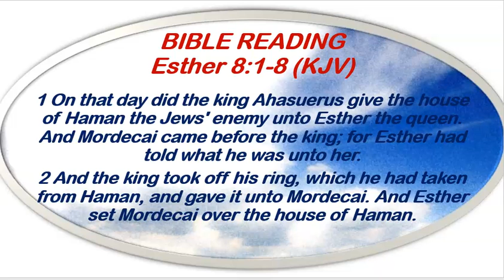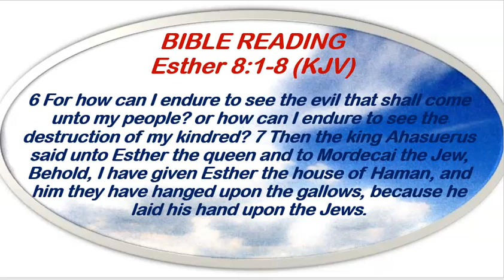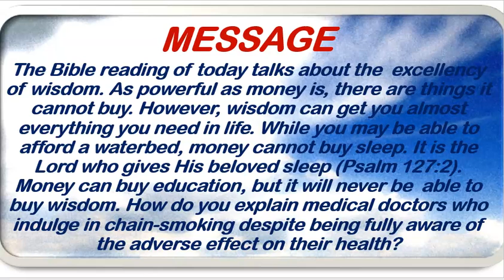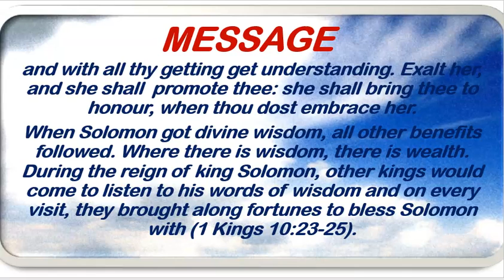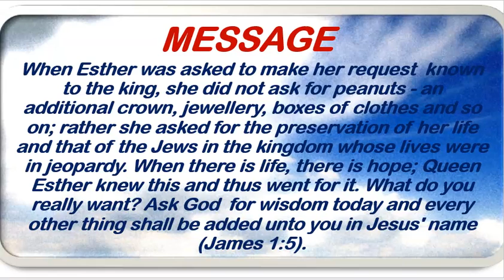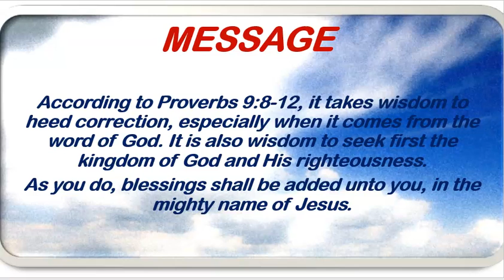Redeemed Christian Church of God Open Heavens Devotional